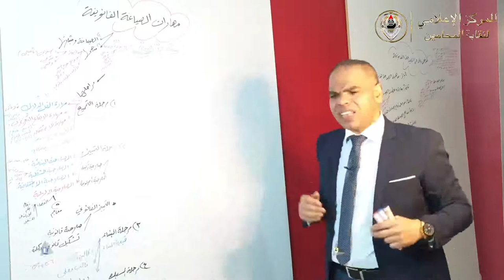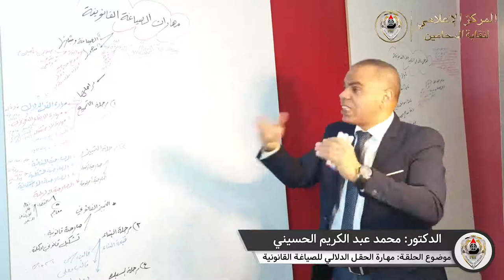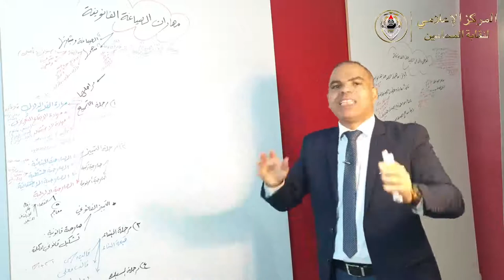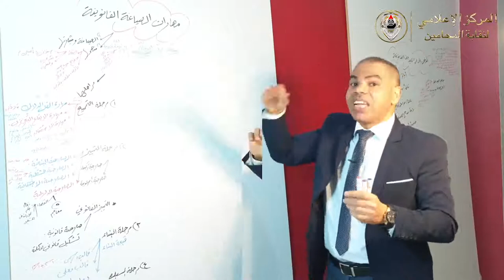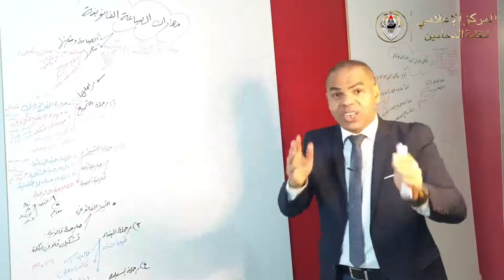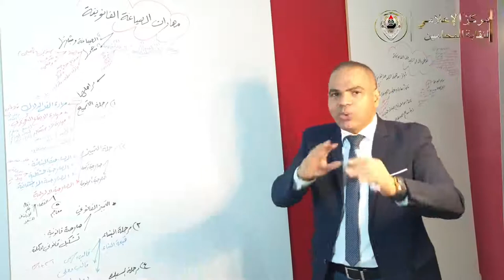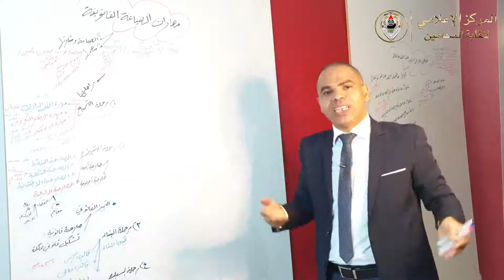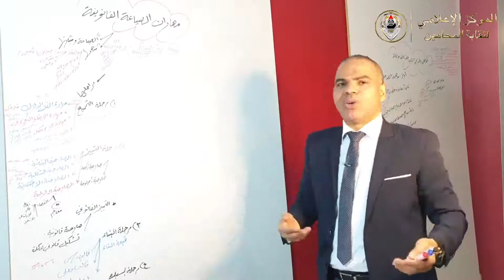الحلقة الرابعة من دورة (الصياغة القانونية)عنوان الحلقة: مهارة الحقل الدلالي للصياغة القانونية